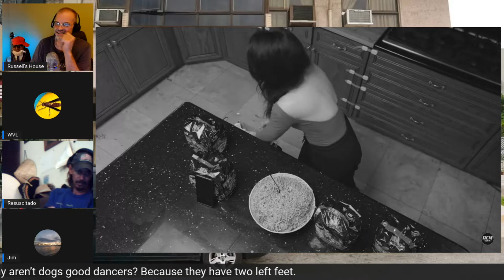House Crew Reacts to "Mukbang" | 5 Minute Film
We are hanging out at the House critiquing this weird horror short movie called Mukbang.  Yikes!

Here is the original link:
Mukbang | Short Horror Film: